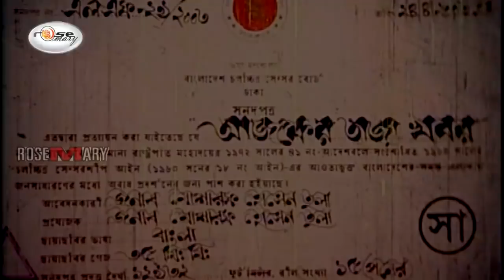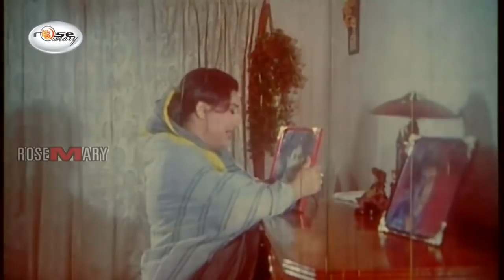Taja Khobor | তাজা খবর | Alexjender Bo | Poly I Moyuri I Amit I Mehdi I Jhumka I Misha I Rosemary